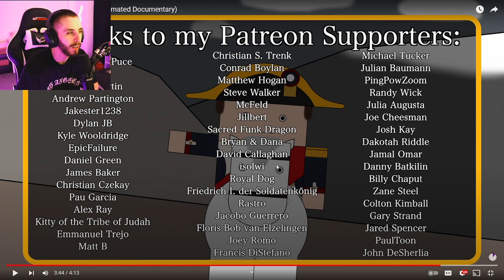Why is Cyprus Divided? - History Matters Reaction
Why is Cyprus Divided?